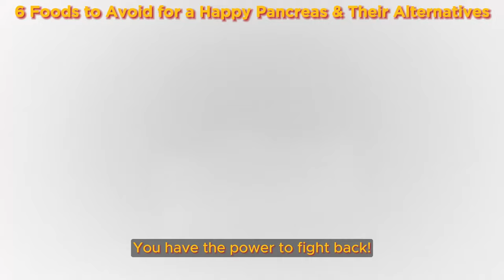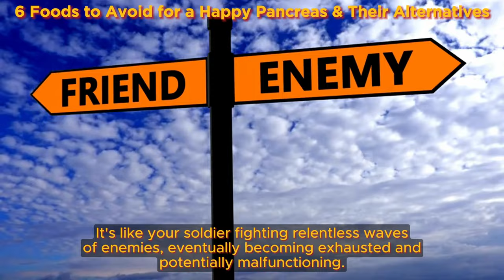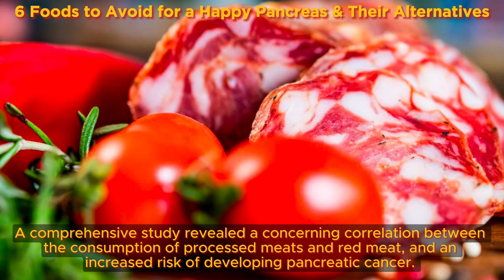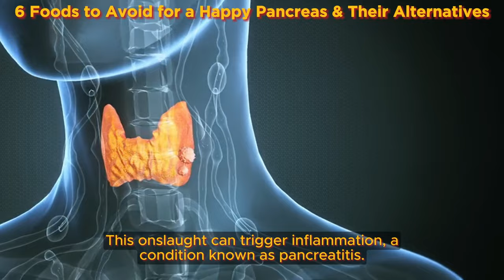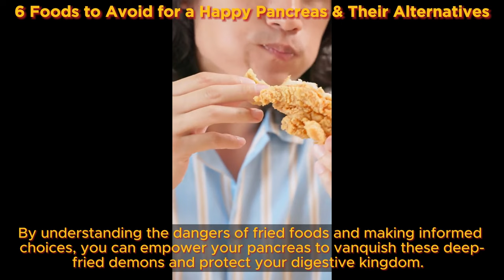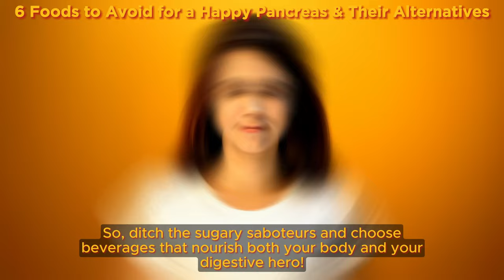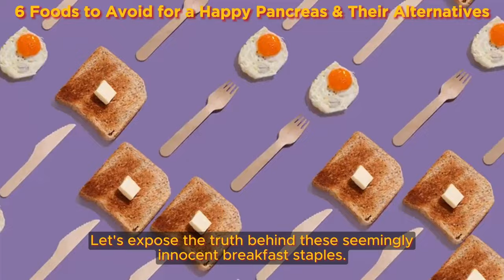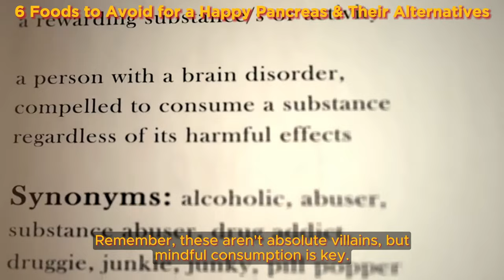6 Foods to Avoid for a Happy Pancreas & Their Alternatives | Health Benefits Hub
Welcome, health warriors, to a journey into the shadows of your body! Today, we're focusing on a silent hero – the pancreas. This unassuming organ tucked behind your stomach plays a critical role in digestion and blood sugar control. But what you eat can be a double-edged sword for your pancreas, either nourishing it or nudging it towards trouble.

Here's a sobering fact: according to the American Cancer Society, an estimated 64,015 individuals in the United States will be diagnosed with pancreatic cancer in 2023 alone. While this disease can strike anyone, it primarily targets those over 65.

The good news? You have the power to fight back! By understanding the dietary culprits that can put your pancreas at risk, you can make informed choices and become an advocate for your own health. Today, we'll unveil the top 10 sneak attackers lurking in your everyday diet that can potentially harm your pancreas and even increase your risk of cancer.

TIMESTAMPS
0:00  6 Foods to Avoid for a Happy Pancreas & Their Alternatives

1:50 The Countdown Begins: 10 Foods That Can Threaten Your Pancreas
02:25 Refined Flour - Food to Avoid for a Happy Pancreas
05:20 Processed Meat - Food to Avoid for a Happy Pancreas
08:20 Deep-Fried Foods - Food to Avoid for a Happy Pancreas
11:25 Sugary Soda - Food to Avoid for a Happy Pancreas
14:30 Alcohol - Food to Avoid for a Happy Pancreas
17:10 Sugary Cereals - Food to Avoid for a Happy Pancreas